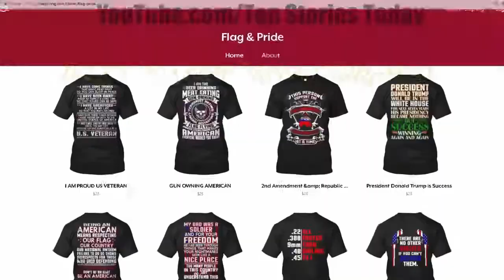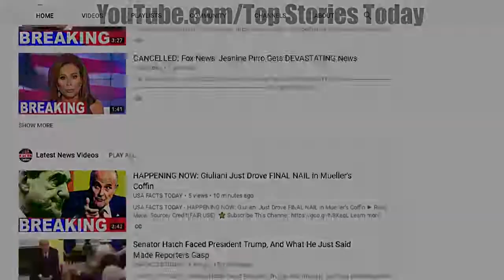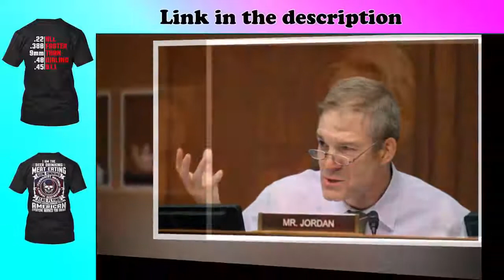House Judiciary Committee passes resolution demanding DOJ hand over documents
Top Stories Today - House Judiciary Committee passes resolution demanding DOJ hand over documents.

House Intelligence Chairman Devin Nunes said he struck a deal with the Justice Department on Wednesday, which would obtain documents related to .

The House Judiciary Committee voted Wednesday July 26th to request a probe into the corrupt practices of Hillary Clinton, James Comey, and Barack Obama, .

America's Newsroom Hosted by Bill Hemmer, Sandra Smith The people making headlines, the events shaping our world and the news that matters to you only .